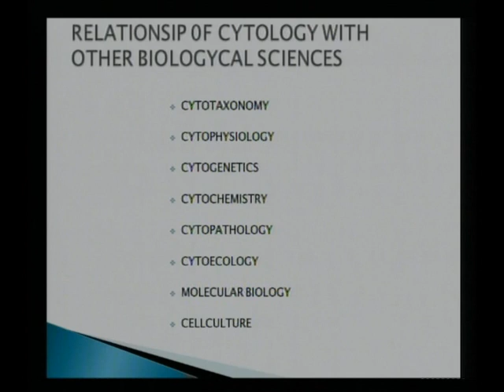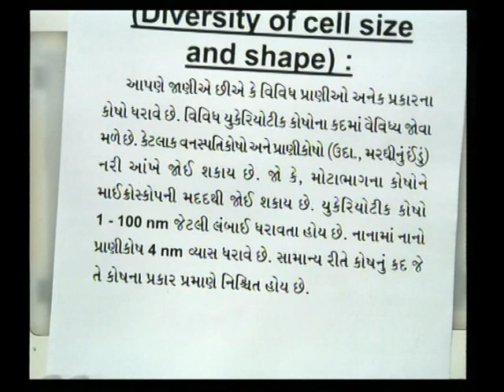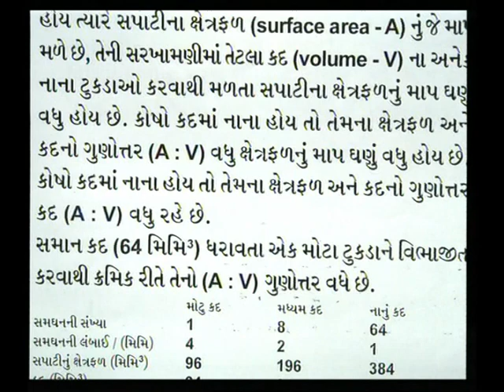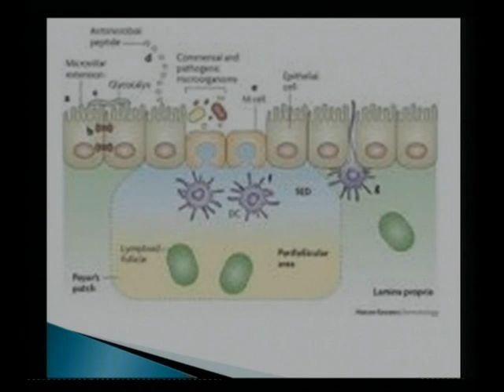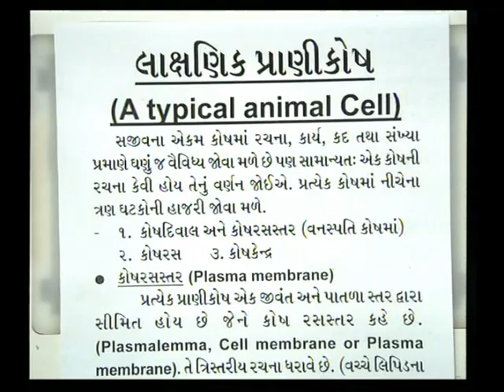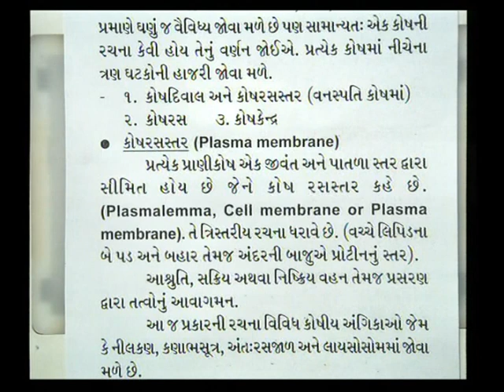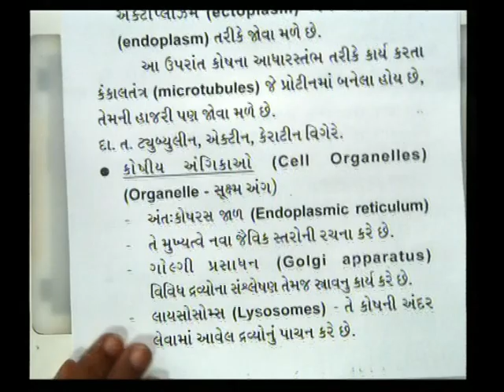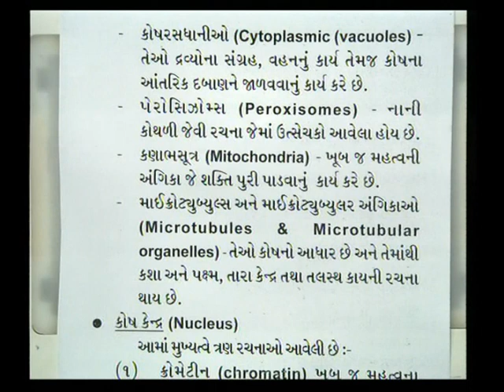Cytology-I part 2